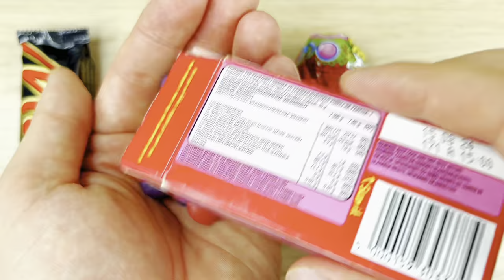Unpacking Lollipops! Chupa Chups and Mars ASMR🍓🍭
I love sweets and lollipops, I hope you also love chocolate eggs or candy.